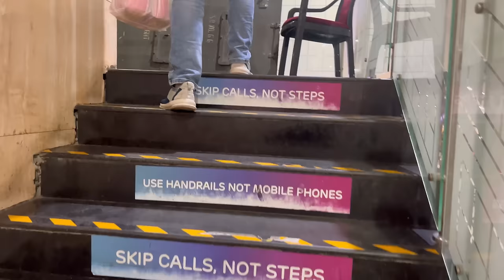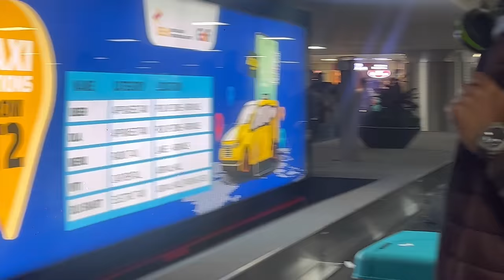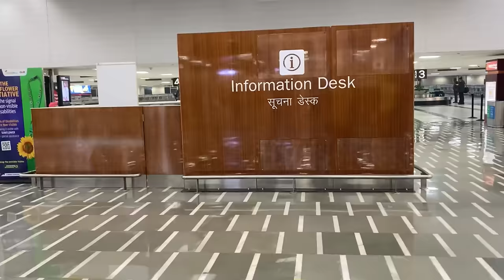Guwahati to New Delhi songreani video | Full Guide and info of flights.